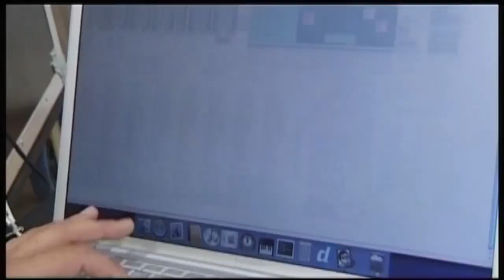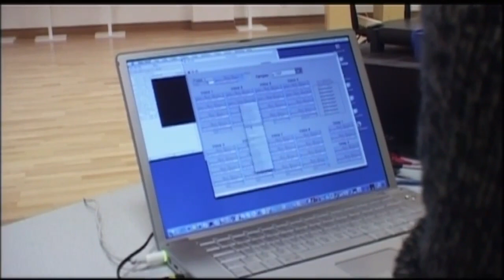Franck 2 louise - Capteurs - Spectacle Hip-Hop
Aujourd'hui, apprenez un nouveau pas de dance, le #!
Casquettes, paire de baskets et c'est parti 🚀

◉ ENVIE DE DANSER AVEC MOI?
Chorégraphe & professeur de Hip-Hop à Paris et en Île-de-France.

◉ PARTAGEZ VOS PRESTATIONS SUR
J'ai hâte de voir comment vous vous appropriez ce nouveau pas de danse !

◉ LE SAVIEZ-VOUS?
Le Harlem Shake est souvent associée à un mouvement de danse similaire, appelé "The Chicken Noodle Soup". La danse s'est popularisée en 2001, lorsque G. Dep (en) mit en avant la danse Harlem shake dans son clip "Let Get It".

Before I Let Go - Beyoncé

◉ I N S T A G R A M : @mickaelbilionniere